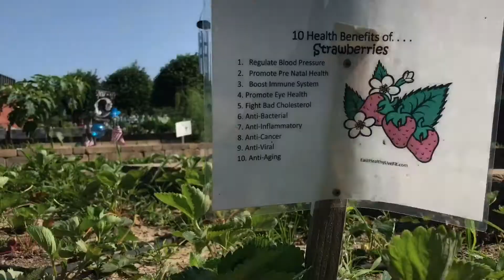Red Cross Partners With CarMax To Support Healing Garden At Richmond VAMC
On Wednesday, June 14, volunteers from the American Red Cross joined volunteers from CarMax in Richmond to support the Healing Garden at Hunter Holmes McGuire VA Medical Center.

Video Produced By Jonathan McNamara